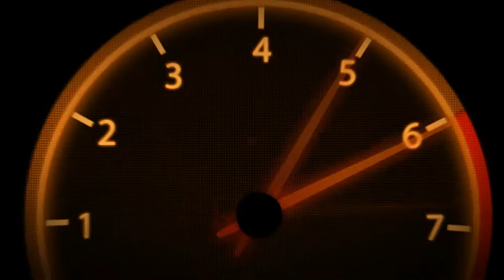Colin McRae Dirt | Tier 1 | Japan | Maebashi #8